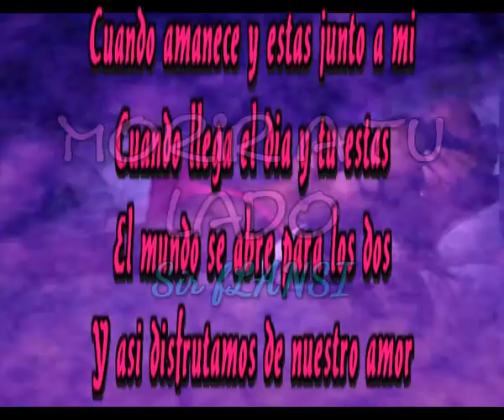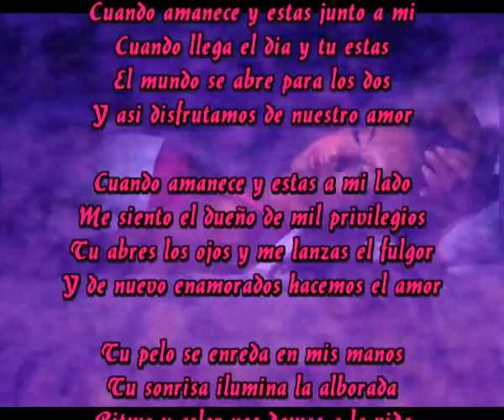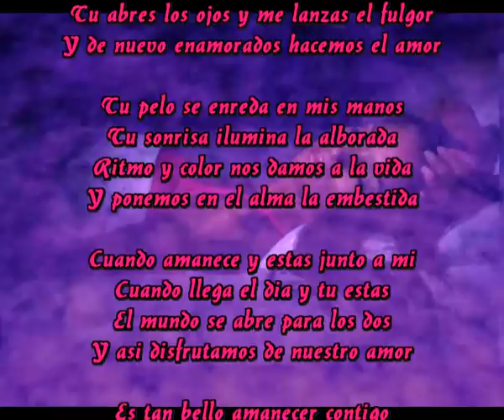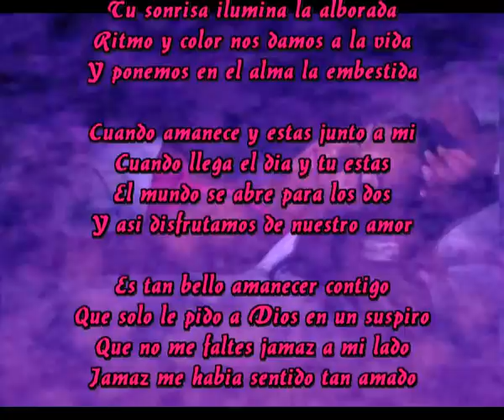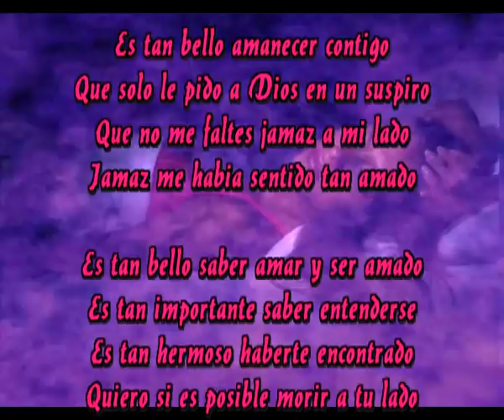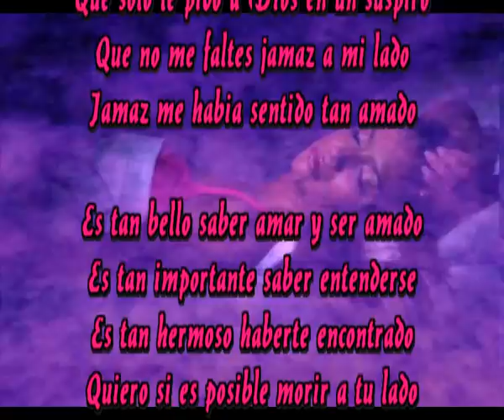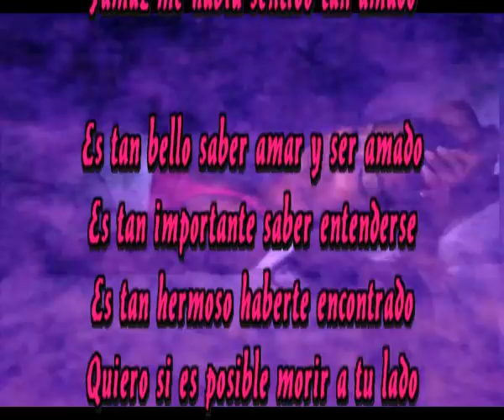Morir a tu lado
Cuando amanece y estas junto a mi
Cuando llega el dia y tu estas
El mundo se abre para los dos
Y asi disfrutamos de nuestro amor

Cuando amanece y estas a mi lado
Me siento el dueño de mil privilegios
Tu abres los ojos y me lanzas el fulgor
Y de nuevo enamorados hacemos el amor

Tu pelo se enreda en mis manos
Tu sonrisa ilumina la alborada
Ritmo y color nos damos a la vida
Y ponemos en el alma la embestida

Es tan bello amanecer contigo
Que solo le pido a Dios en un suspiro
Que no me faltes jamaz a mi lado
Jamaz me habia sentido tan amado

Es tan bello saber amar y ser amado
Es tan importante saber entenderse
Es tan hermoso haberte encontrado
Quiero si es posible morir a tu lado